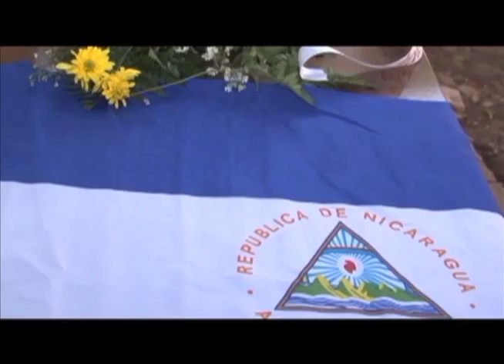La masacre contra la marcha del Día de las Madres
Cientos de miles de nicaragüenses marcharon en Managua para homenajear a las madres de los caídos. Ortega les respondió a balazos.